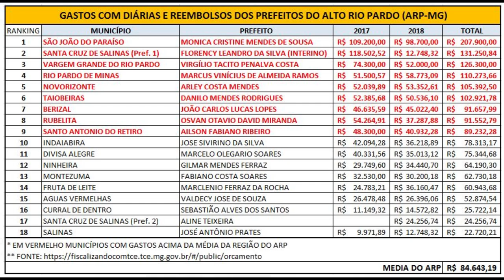TV NORTE MAIS - Creuza campanha, swingão novo hit - paralisaçaõ educaçaõ